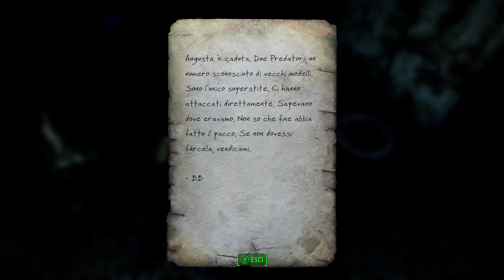Fallout 4 ITA EP 110 Recupero informazione del rifugio segreto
Salve a tutti ragazzi,in questo Video andremo avanti con la storia dei Railroad